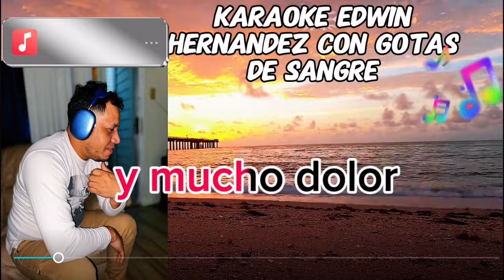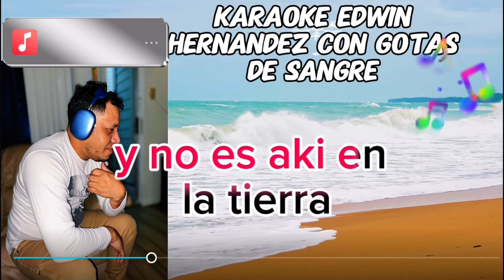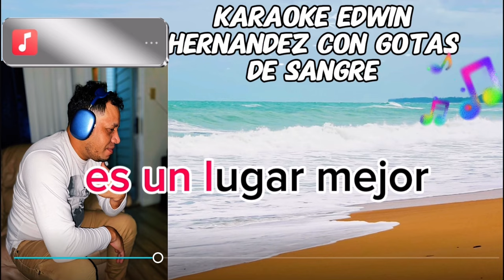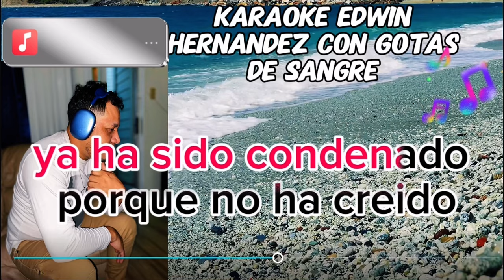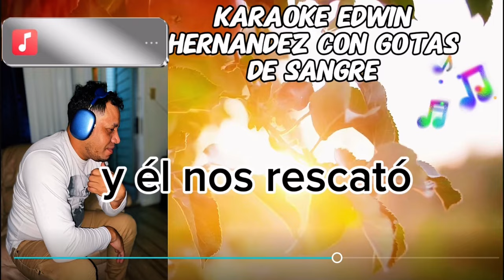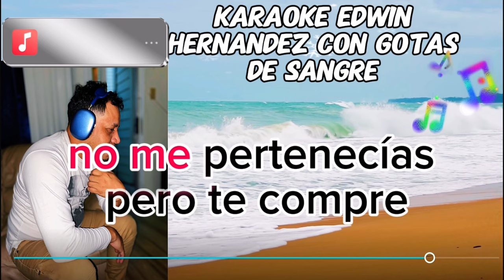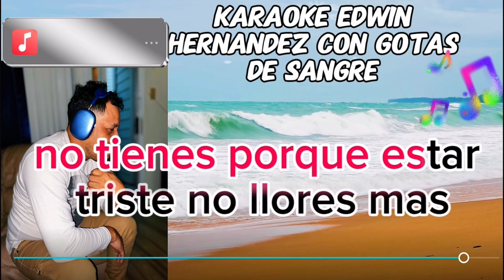Edwin Hernadez karaoke con gota de sangre